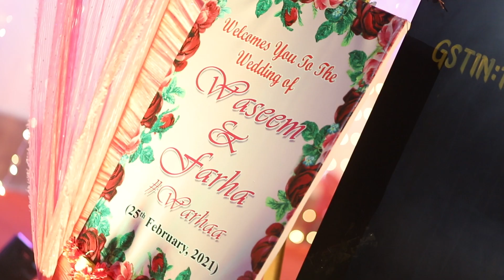Wedding Trailer|| Farha & Waseem || SR Photowork